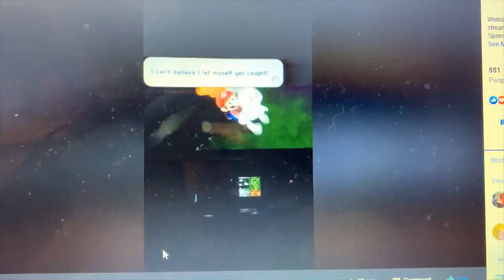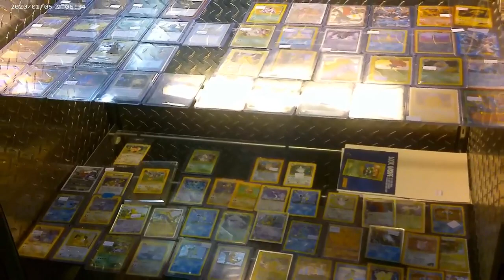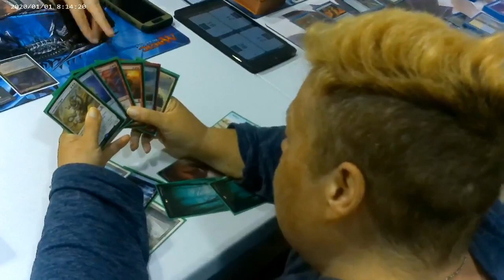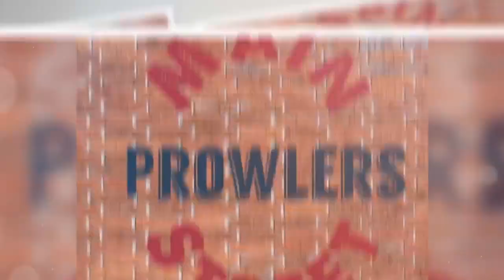Main Street Prowlers Season 4: Episode 8 2021 Comic Con Raffle Winners